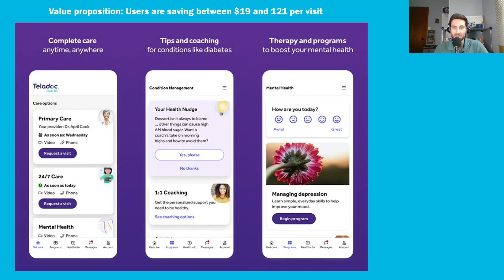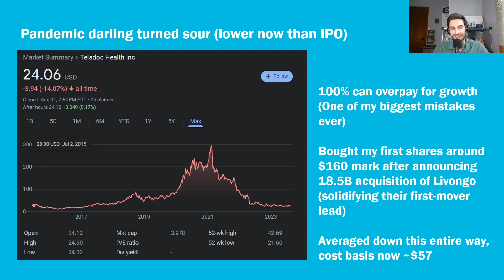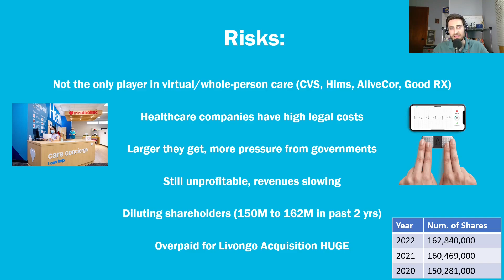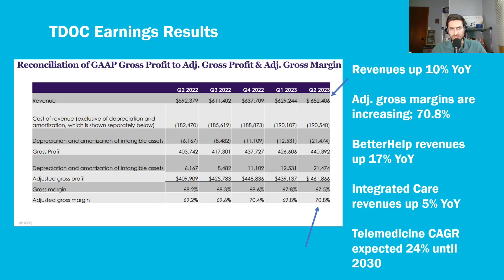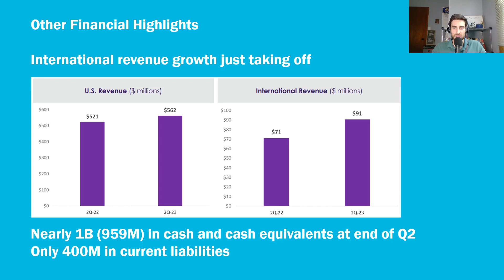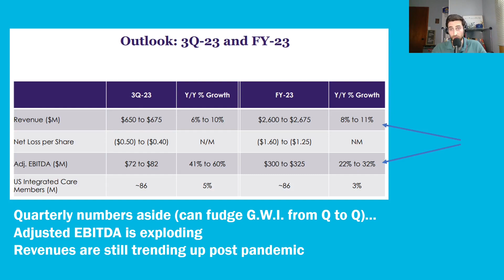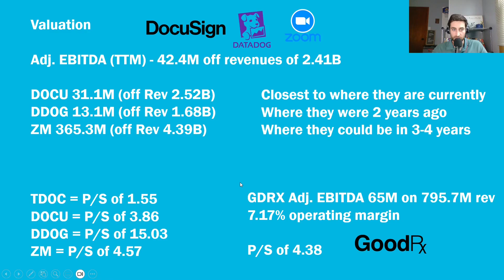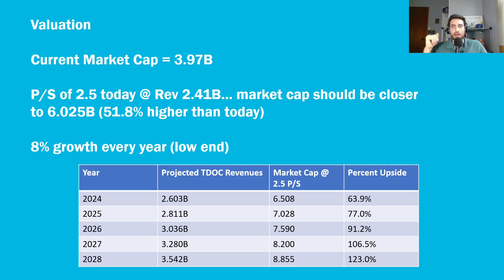It's Not Game Over for Teledoc | TDOC Stock Analysis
With chronic care and mental health numbers on the rise, through its low-cost service Teledoc looks poised for growth throughout the next decade. Is the profit spigot about to be turned on?

Recorded after TDOC reported Q2 earnings; market cap was roughly 3.97B as of recording.